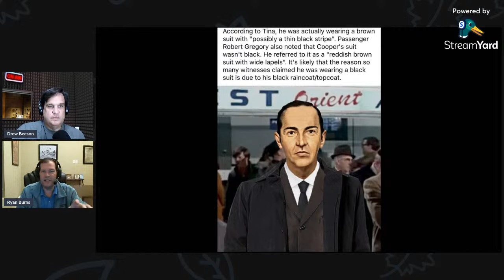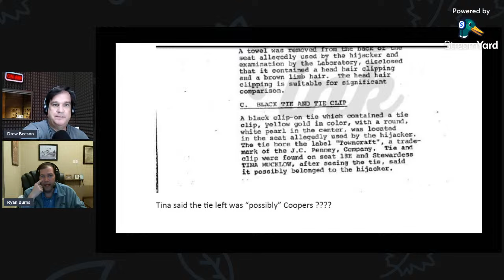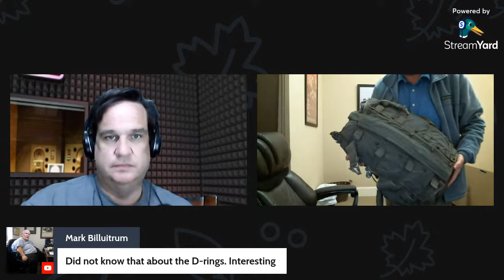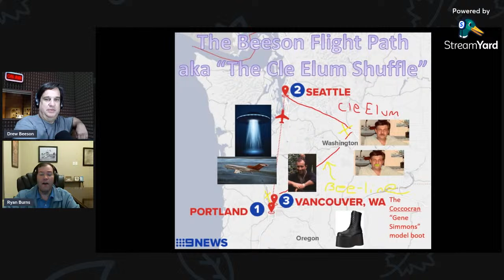D.B. Cooper Where Art Thou ? With guest Ryan Burns - Expert Cooperologist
Discussion of one man’s obsession with finding D.B. Cooper. Questions welcome.
We will also be discussing the D.B. Cooper flight path and the Tena Bar money find.

Check out Ryan’s amazing D.B. Cooper web page! Stuff you never knew about ole Coop!